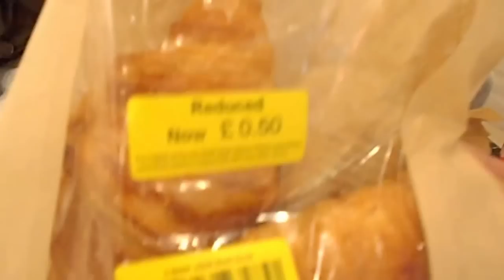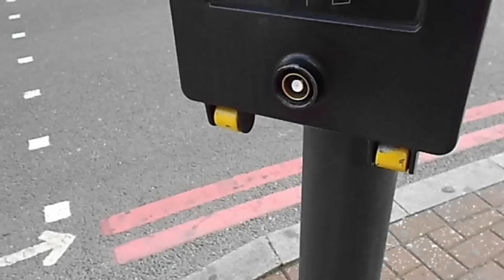VLOG: London día 2 - Open day en Londres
Mucho andar, poco comer, demasiadas vueltas y aun así no me canso. Segundo día en Londres camino de un tercero.

Editado en Adobe Premiere Pro CS6 y grabado con una Canon EOS 600D/T3i y una Nikon Coolpix S2600.